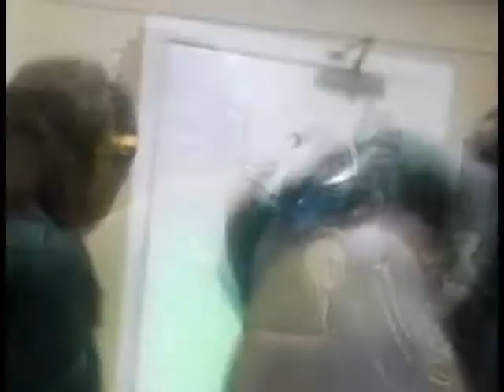Dmoney "All Black"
DMoney all at Premier Academy ...Cell Phone Game